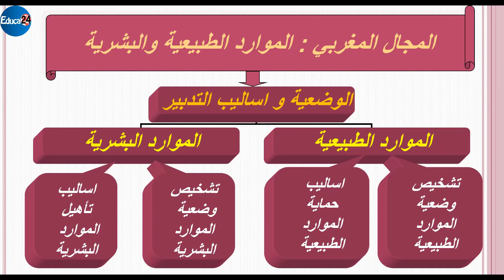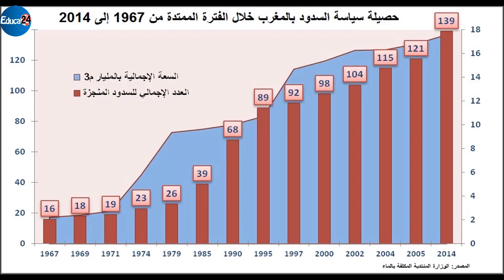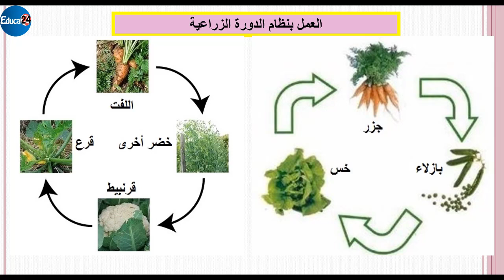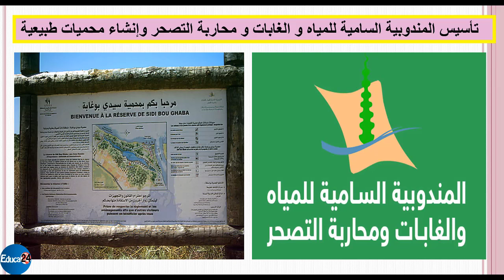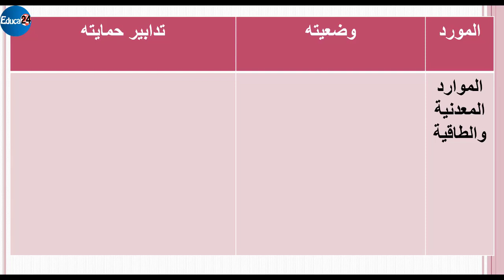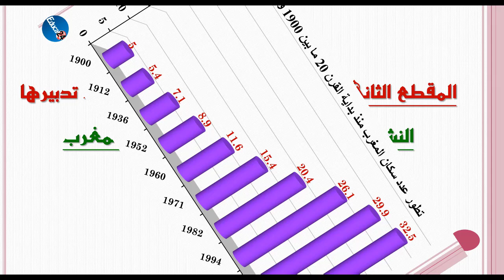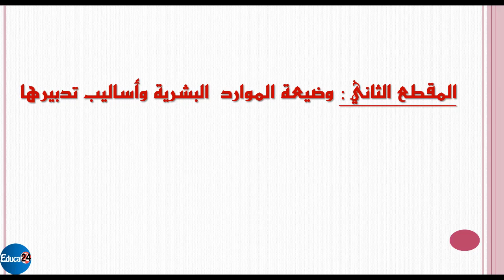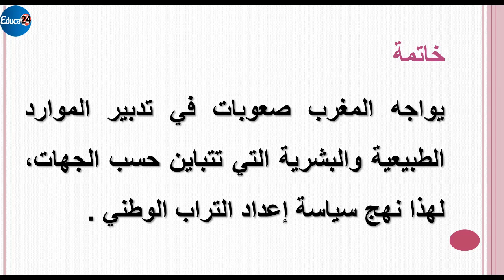المجال المغربي: الموارد الطبيعية والبشرية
مادة الاجتماعيات - مكون الجغرافيا - درس: تقديم عام مفهوم التنمية، التقسيمات الكبرى للعالم، خريطة التنمية
السنة الأولى من سلك البكالوريا
من إعداد الأستاذ: خالد أيت لديب